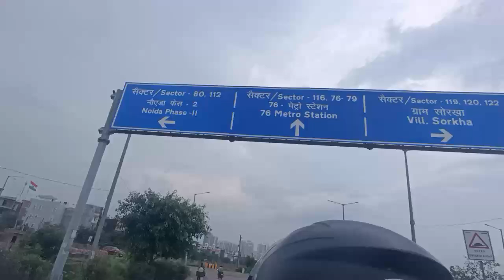Ajnara Le Garden || pocket 12 || Noida Sector 82 || Travel Vlog Video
नोएडा सेक्टर 82 में स्थित अजनारा ले गार्डन पॉकेट 12, एक खूबसूरत आवासीय परिसर है। इस व्लॉग में हम यहाँ की यात्रा करेंगे, जहाँ हरियाली, आधुनिक सुविधाएँ, और शांतिपूर्ण वातावरण का आनंद ले सकेंगे।

Welcome to our comprehensive tour of Ajnara Le Garden in Pocket 12, Noida, Sector 82! In this video, we take you on a captivating journey through one of the most sought-after residential areas in Noida. Discover the stunning architecture, lush green surroundings, and modern amenities that make Ajnara Le Garden a perfect place to live. Join us as we explore the key features of this beautiful community, including the well-designed apartments, landscaped gardens, and convenient facilities. We'll also highlight nearby attractions, transportation options, and essential services that enhance the living experience in Sector 82. Whether you're considering a move to Noida or simply want to learn more about Ajnara Le Garden, this pocket guide offers valuable insights and tips.

 Copyright @ Rohit Mishra 2022. Any reproduction or illegal distribution of the content in any form will result in immediate action against the person concerned.